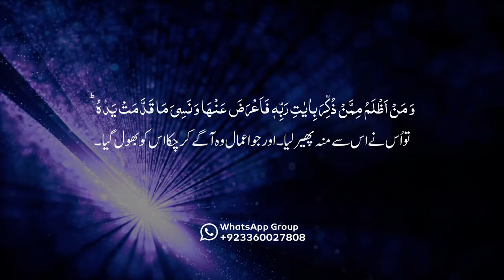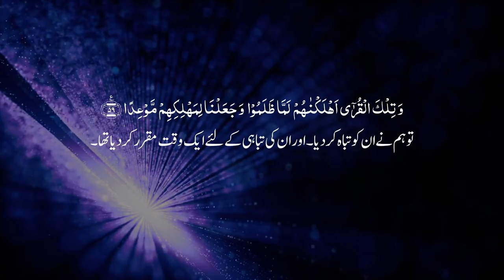سورة الكهف | آیت 56 تا 60 | اردو ترجمہ